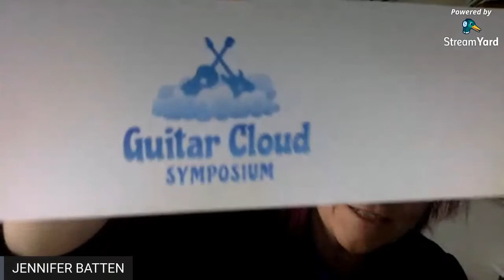INTERVISTA ESCLUSIVA: Jennifer Batten racconta Michael Jackson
Questa sera, alle 21:30, diretta streaming LIVE con la mitica Jennifer Batten! VI ASPETTIAMO!